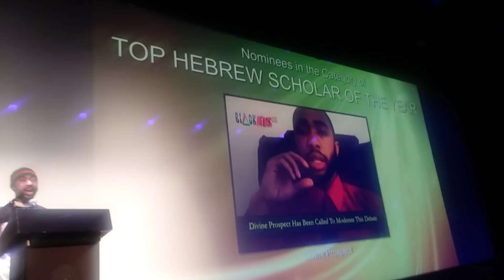Saneter Awards: Divine Prospect wins "Hebrew" Scholar of th eyear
Person Youtube: Priest Danyaahla Uncut